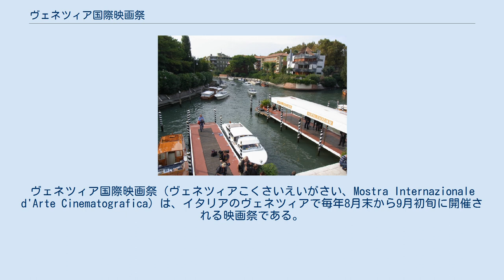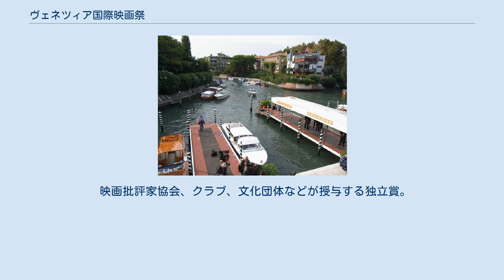ヴェネツィア国際映画祭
ヴェネツィア国際映画祭（ヴェネツィアこくさいえいがさい、Mostra Internazionale d'Arte Cinematografica）は、イタリアのヴェネツィアで毎年8月末から9月初旬に開催される映画祭である。
カンヌ国際映画祭、ベルリン国際映画祭と並ぶ世界三大映画祭のひとつで、世界最古の歴史を持つ映画祭である。
 出席者たちは船で会場に到着する（2010年） 最も歴史の古い国際美術展であるヴェネツィア・ビエンナーレの第18回（1932年8月6日）の際に、映画部門として開始された。
国際映画祭としては最初ともいわれる。
初回の最優秀賞は観客の投票で決められた。
1934年から1942年までは、最高賞が「ムッソリーニ賞」であった。
第二次世界大戦のために1940年から1942年は参加作品が激減する。
戦後も低迷していた中、1950年代に多くの日本映画を世界に紹介した。
 1979年から1982年にカルロ・リッツァーニがディレクターを務めた間に、現在のプログラム構成に繋がるプログラミングが行われ、再度脚光を浴びることとなった。
長らくマーケット部門を持たず商業よりも芸術の映画祭として続いてきたが、2002年にマーケットが設けられるなど、商業映画の比重は次第に高まっている。
 2006年の映画祭は、国際映画製作者連盟 (FIAPF) 公認の国際映画祭のうち、上映作品数で第41位（115本）、来場者数では第10位（174,000人）であった。
 映画批評家協会、クラブ、文化団体などが授与する独立賞。